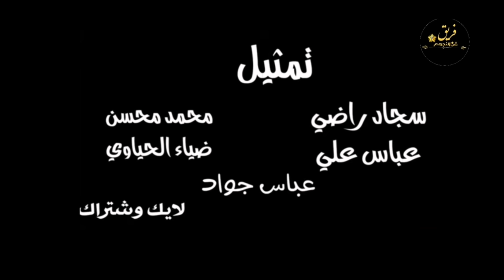تحشيش شاهد تعامل مقاول العمل معه العمال 🤣وكع بيها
هلااا والله  عائله 👨‍👨‍👧‍👧👨‍👨‍👦‍👦
 (فريق فن النجوم)

1_عباس جواد
2_محمد محسن
3_ضياء غزاي
4سجاد راضي
5عباس علي

المصور عقيل جواد

قناة فريق فن النجوم ✔️✅

1فعل زر التنبيهات 🔔
ليصلك كل ما هوه جديد 📣
2اضغط على الايك لترويج الفيديو ♻️
3اترك تعليق. رئيك بالفيديو
وانتقد اذا كان انتقادك

انتقاد بناء 🚫او معلومه مفيده ❤️

شكرا على المشاهده والمتايعه 🌹❤️